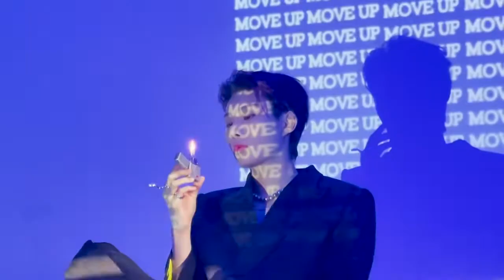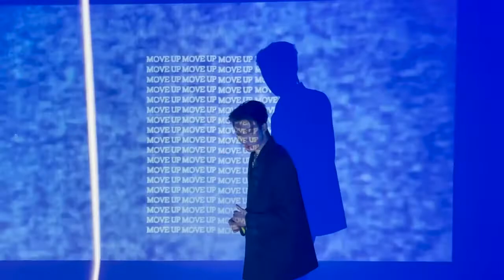奥斯卡新歌MOVEUP宣传照拍摄花絮